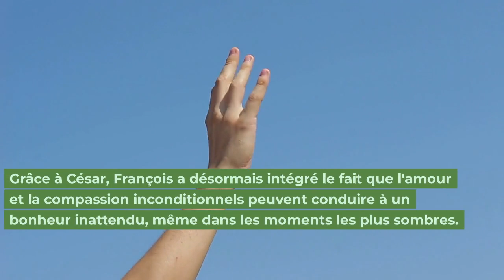Le début des histoires rocambolesques de François le paysan et de l'âne nommé César.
Des histoires basées en grande partie sur des histoires vraies de ma vie et des expériences.
Je souhaite à tous les spectateurs beaucoup de plaisir à écouter mes récits.